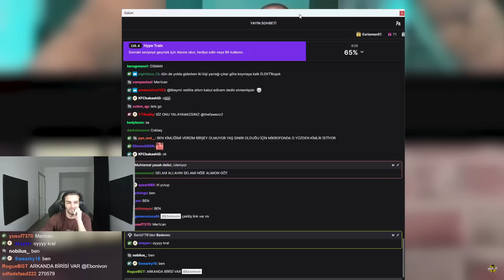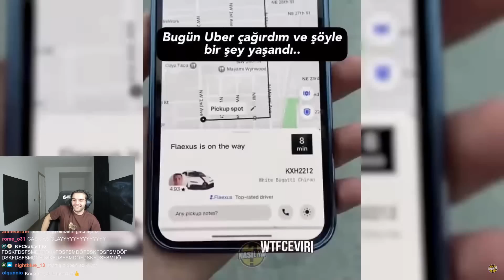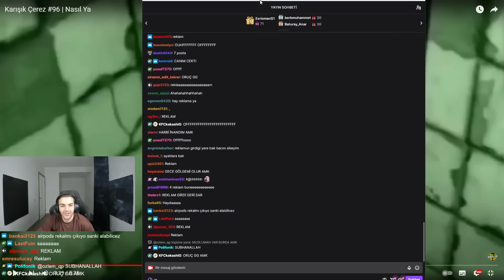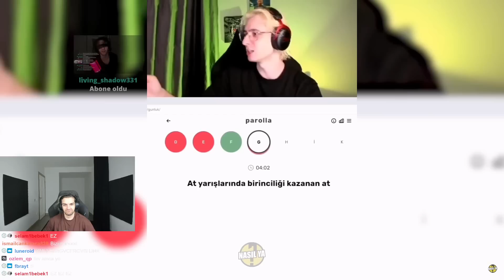Ebonivon - Karışık Çerez #96 | Nasıl Ya İzliyor